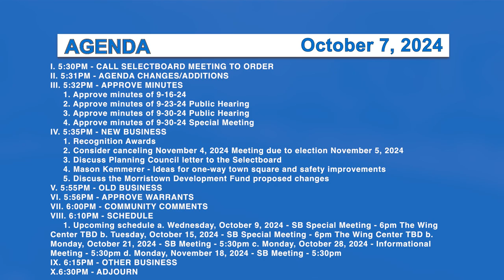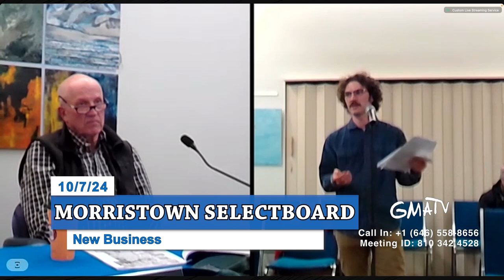Morristown Selectboard 10/7/24